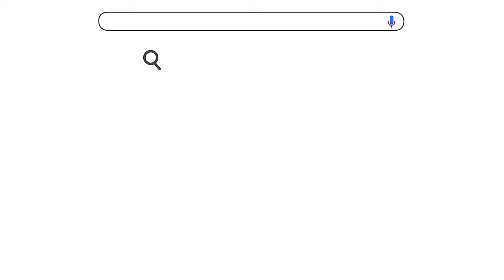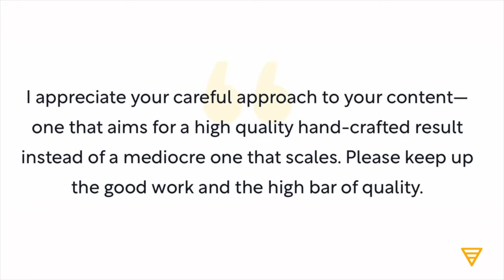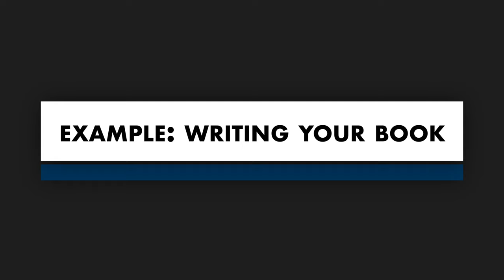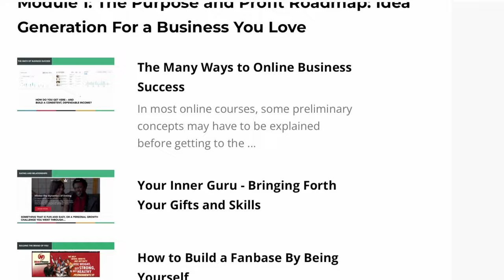The 3-Minute Rule